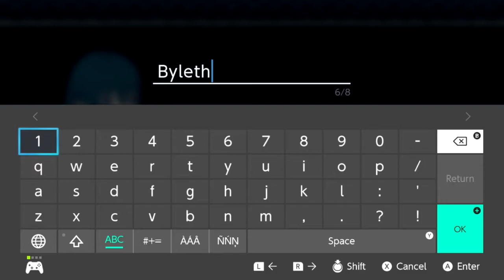Prologue! |Let's Play #5| Fire Emblem Three Houses (Golden Deer) ~ Part 1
This will be the LONGEST ongoing project on our channel until it's done.
Fire Emblem Three Houses tells the stories of 4 main characters over the course of half a decade of bloodstained tragedy and a millennium of cruel history.
Join Byleth Eisner, a mercenary turned professor as they guide their students in the classroom, and on the battlefield across the war torn content of Fódlan. Lies, secrecy and betrayal are everywhere and nobody is certain who to call a friend or a foe.

Golden Deer:
With the Black Eagles wanting to revolutionise the ways that Fódlan is governed, and the Blue Lions looking for revenge for a tragedy in their past, the Golden Deer offers a perspective set on discovering the hidden past of Fódlan and what the Heroes Relics actually are, bringing those secrets to light, and uniting the world against discrimination by breaking down the borders between Fódlan and what separates it from everywhere else.

Twitter.com/GrantsOnGames